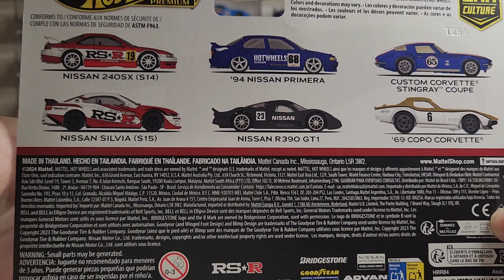Hot Wheels Twin Pack Nissan Silvia S15 and S14 Unboxing and Review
Check out the unboxing of the Nissan Silvia S15 hotwheels and S14 silvia